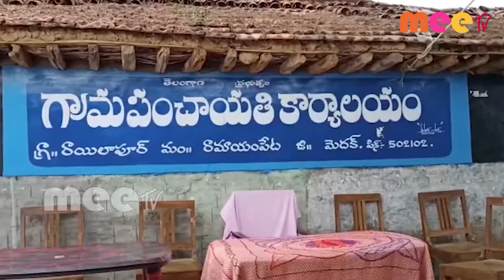రాయిలాపూర్ గ్రామంలో భూములు కోల్పోతున్న నిర్వాసితులకు చెక్కుల పంపిణీ \\ 04..06..2020 \\MEETV NEWS